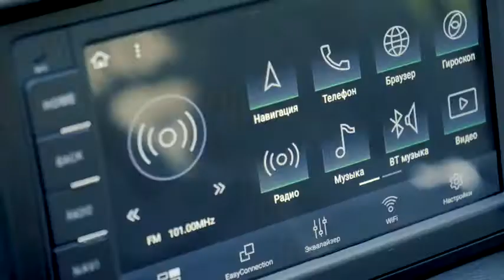UAZ Patriot with 6 speed automatic transmission.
Discover the new 4X4 UAZ Patriot with ZMZ Pro 150hp engine. Now available with 6 speed automatic transmission.